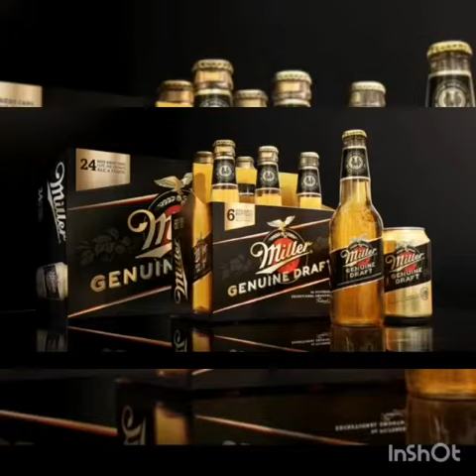Robin Rosario Elcoroneldelabachata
Fiestas de Robin Rosario Elcoroneldelabachata éxito al 💯 sabrosoooooooooo